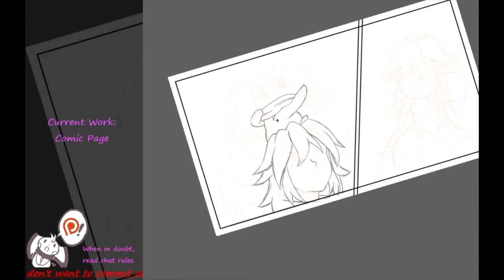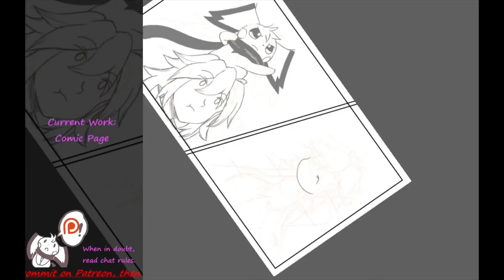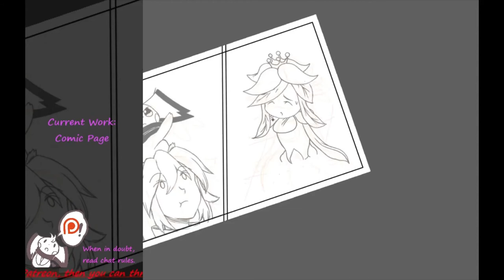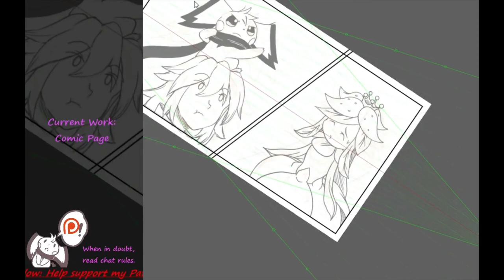Commission 1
Footage from Picarto livestream on April 10 at 16x speed.